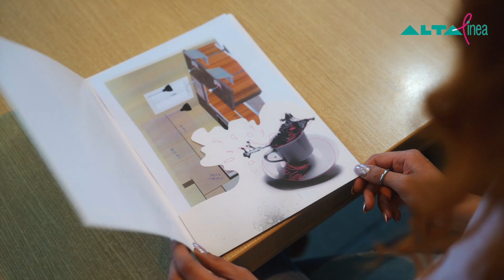Alta Linea Promo video 2021